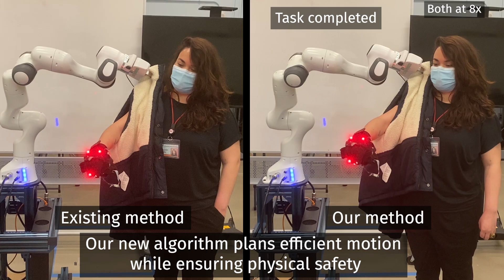Robot-assisted Dressing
Basic safety needs in the paleolithic era have largely evolved with the onset of the industrial and cognitive revolutions. We interact a little less with raw materials, and interface a little more with machines.

Robots don’t have the same hardwired behavioral awareness and control, so secure collaboration with humans requires methodical planning and coordination. You can likely assume your friend can fill up your morning coffee cup without spilling on you, but for a robot, this seemingly simple task requires careful observation and comprehension of human behavior.

Scientists from MIT’s Computer Science and Artificial Intelligence Laboratory (CSAIL) have recently created a new algorithm to help a robot find efficient motion plans to ensure physical safety of its human counterpart. In this case, the bot helped put a jacket on a human, which could potentially prove to be a powerful tool in expanding assistance for those with disabilities or limited mobility.

“Developing algorithms to prevent physical harm without unnecessarily impacting the task efficiency is a critical challenge,” says MIT PhD student Shen Li, a lead author on a new paper about the research. “By allowing robots to make non-harmful impact with humans, our method can find efficient robot trajectories to dress the human with a safety guarantee.”

Proper human modeling -- how the human moves, reacts, and responds -- is necessary to enable successful robot motion planning in human-robot interactive tasks. A robot can achieve fluent interaction if the human model is perfect, but in many cases, there’s no flawless blueprint.

A robot shipped to a person at home, for example, would have a very narrow, “default” model of how a human could interact with it during an assisted dressing task. It wouldn’t account for the vast variability in human reactions, dependent on a myriad of variables such as personality and habits. A screaming toddler would react differently to putting on a coat or shirt than a frail elderly person, or those with disabilities who might have rapid fatigue or decreased dexterity.

If that robot is tasked with dressing, and plans a trajectory solely based on that default model, the robot could clumsily bump into the human, resulting in an uncomfortable experience or even possible injury. However, if it’s too conservative in ensuring safety, it might pessimistically assume that all space nearby is unsafe, and then fail to move, something known as the "freezing robot" problem.

To provide a theoretical guarantee of human safety, the team's algorithm reasons about the uncertainty in the human model. Instead of having a single, default model where the robot only understands one potential reaction, the team gave the machine an understanding of many possible models, to more closely mimic how a human can understand other humans. As the robot gathers more data, it will reduce uncertainty and refine those models.

To resolve the freezing robot problem, the team redefined safety for human-aware motion planners as either collision avoidance or safe impact in the event of a collision. Often, especially in robot-assisted tasks of activities of daily living, collisions cannot be fully avoided. This allowed the robot to make non-harmful contact with the human to make progress, so long as the robot's impact on the human is low. With this two-pronged definition of safety, the robot could safely complete the dressing task in a shorter period of time.

For example, let’s say there are two possible models of how a human could react to dressing. “Model One” is that the human will move up during dressing, and “Model Two” is that the human will move down during dressing. With the team’s algorithm, when the robot is planning its motion, instead of selecting one model, it will try to ensure safety for both models. No matter if the person is moving up or down, the trajectory found by the robot will be safe.

To paint a more holistic picture of these interactions, future efforts will focus on investigating the subjective feelings of safety in addition to the physical during the robot-assisted dressing task.

“This multifaceted approach combines set theory, human-aware safety constraints, human motion prediction, and feedback control for safe human-robot interaction,” says Assistant Professor in The Robotics Institute at Carnegie Mellon University (Fall 2021) Zackory Erickson. “This research could potentially be applied to a wide variety of assistive robotics scenarios, towards the ultimate goal of enabling robots to provide safer physical assistance to people with disabilities.”

Story by Rachel Gordon